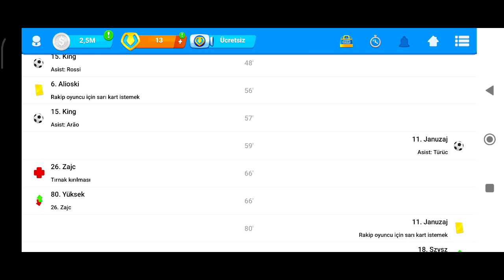FENERBAHÇE-BAŞAKŞEHİR ZİRAAT TÜRKİYE KUPASI MAÇINI SİMULE ETTİK // ONLİNE SOCCER MANAGER 2023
OSM'nin Ziraat Türkiye Kupasına özel getirmiş olduğu etkinliği oynadık Güzel bir simülasyon oldu. Bakalım Simülasyon skoru doğru tahmin ettim. Bakalım gerçekte Kupayı hangi Takım Kaldıracak? KEYİFLİ SEYİRLER DİLERİM 💛💙 🧡💙

Beğeni Atmayı Unutmayın 👍🫂